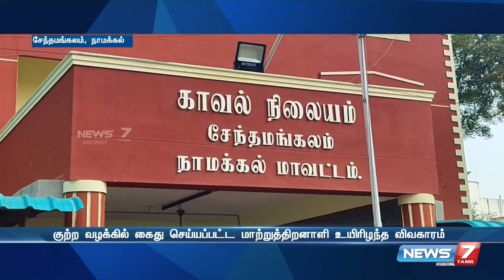மாற்றுத்திறனாளி உயிரிழந்த விவகாரம் -காவல் உதவி ஆய்வாளர்கள் 2 பேர் உட்பட 3 பேர் பணியிடை நீக்கம்